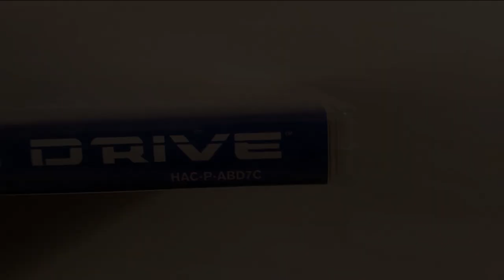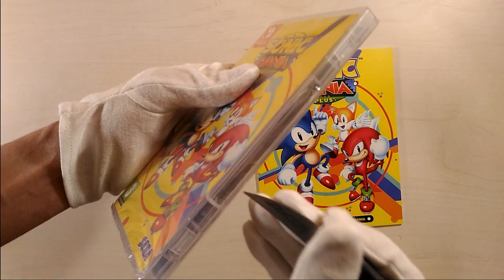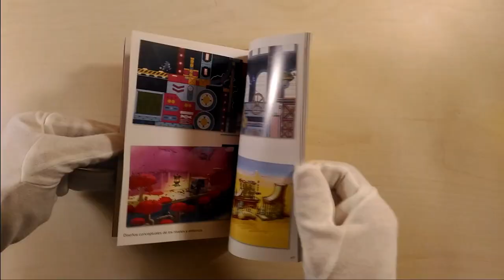[NTH UNBOXING] Sonic Mania Plus (Nintendo Switch)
Qui diu que les mascotes d'altres companyies no tenen bona rebuda a les plataformes de Nintendo? Que li diguin a Sonic! En Jordi (@JordiNth a Twitter) s'estrena com a "mostrador de contingut" ensenyant-vos el que incorpora l'edició especial de Sonic Mania Plus per a Nintendo Switch. Avisem als i les amants del món retro de possibles enamoraments!

HYPE!!